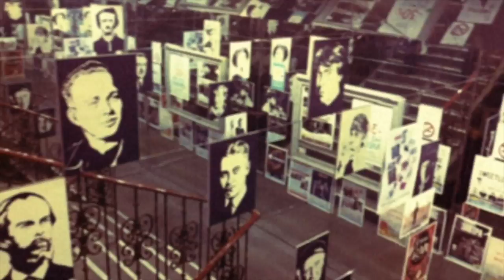Mike Berg - You Are Here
iPhone Video for "You Are Here" by Mike Berg in Kyiv, Ukraine.
Music and lyrics written by Mike Berg - EXILES EP
Produced by The Singularity
Mastered by Aaron Zepeda and Robert Margouleff
Additional mixing by Robert Margouleff